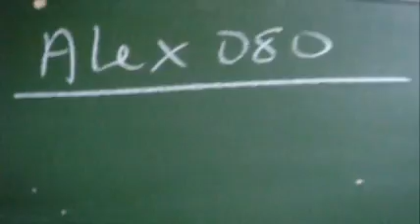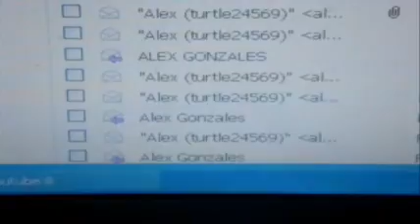How Dare You Alex080/Turtle24569 - AVOID!!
Sorry for the blurry camera work, I think my lens needs cleaning.  Please read below

My Review:  F- (does that even exist, LOL)

Everyone's dying to see this one.  That lying S.O.B stole $400 of my hard earned money, a university student, towards the purchase of 14 tarantulas.   I am a lawn cutter (as you know from many of my lawnmower videos) and making $400 is hard work..  Since this purchase I have yet to see my money or my tarantulas.  He sent me a total refund of $7.62, which was left in his bank account.  What an damn insult!!  Hard to reach by phone, email, and gives lame excuses about when he's shipping or more often why he isn't.

  At this point, I will most likely never see the money nor my Ts.  All I know is he sent off my GBB to Louis, so I don't know what happened to my dozen.  Alex is a conniving thief that will keep your money and may send you what looks like to be stolen Ts.  Avoid him like the plague.  This was my first time ever dealing outside of Canada.  Tarantulaguy1976 has removed his website, and I don't know if he still has another one that's up and running (I hope not), but im sure its not under his alex080 name anymore.

Be warned...Always get a RECIEPT before buying anything whether it be Ts, gas or anything to show proof you paid for it. What I forgot to mention in the video, is that I spent $10 to send a registered letter addressed to his mother. Of course they ignored it, so I filed a report on IC3 website (INTERNET CRIME COMPLAINT CENTER) to bring him down. STAY AWAY FROM HIM!!! He blames everyone but himself. what an EPIC FAIL!!

I'm not the only one who got ripped off.  Haplofool, Robc, Kaydyn1512, Irishknight, tony77tony, DansDragons, Mina and a whole lot others.

Also if anyone has videos of Alex080 sending you Ts...delete them!  He should not be supported.